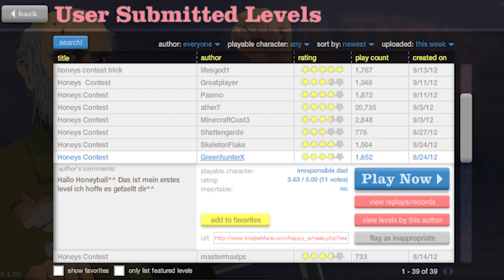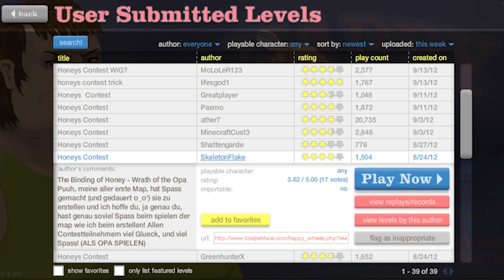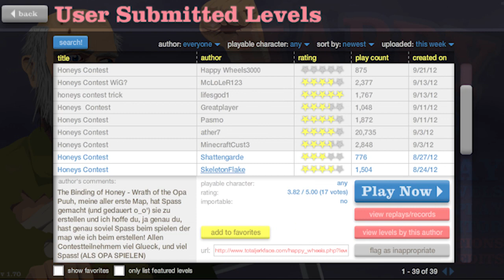Let's Mainstream "Happy Wheels" #32 [Deutsch] The Binding of OPA!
MOAHR INFOS FOR DICH!
Das wird ein Gelegenheits- Let's Mainstream, immer wenn ich gerade mal 15 Minuten Lust auf Blut, Därme und fröhliche Gesichter habe, schmeiß ich Happy Wheels für euch an.